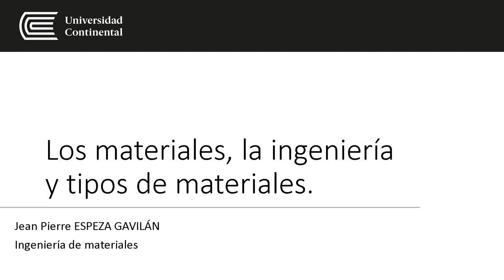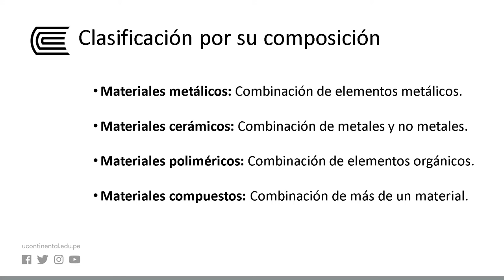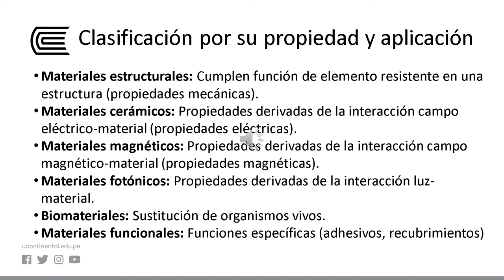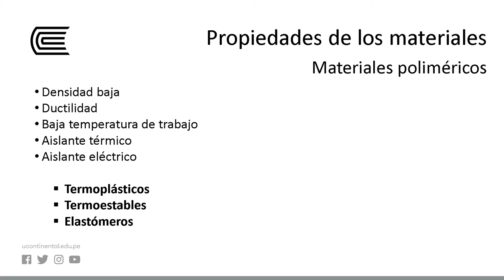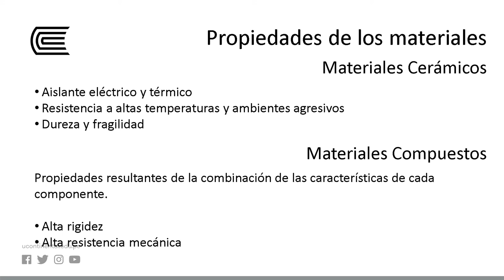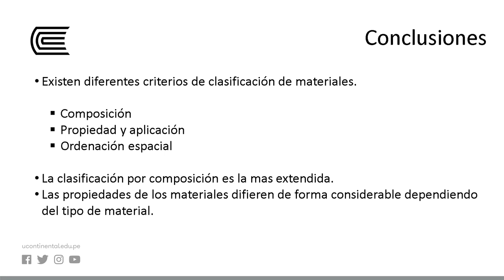Los materiales, la ingeniería y tipos de materiales